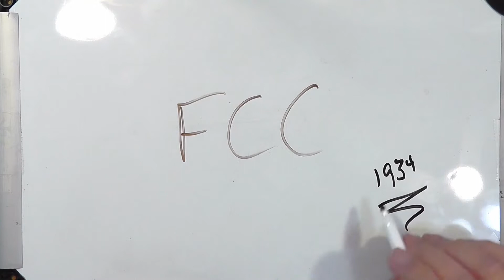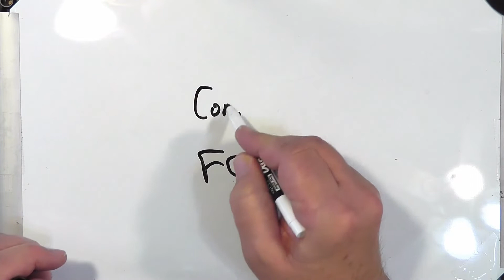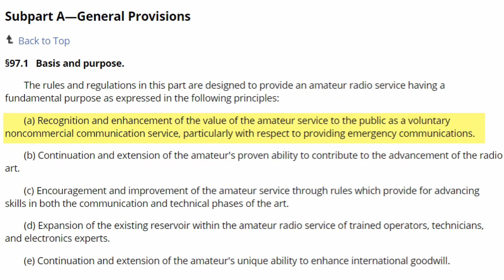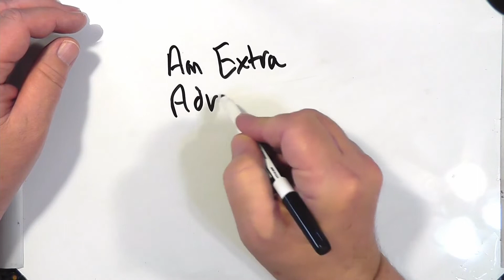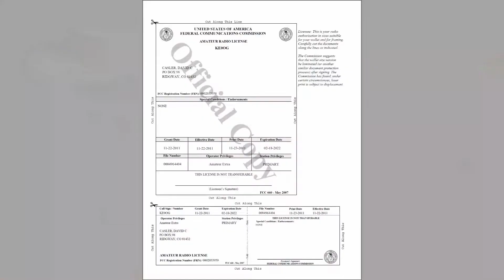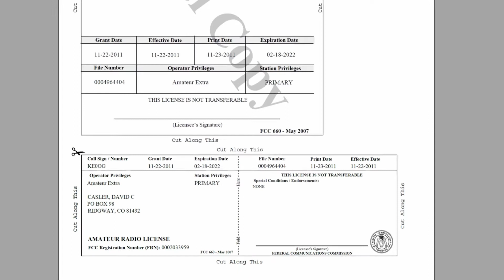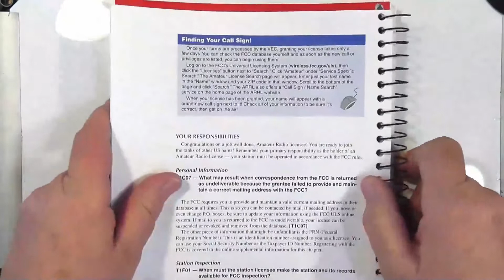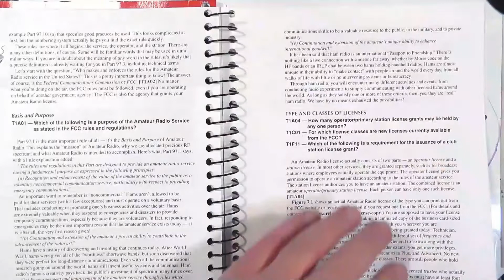Dave Casler Technician License Series: T22 Section 7.1 Licensing Terms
There is a lot of terminology in amateur radio. Section 7.1 explains some of the more common terms to you.

Follow along with Dave as he takes you through the ARRL Ham Radio License Manual: